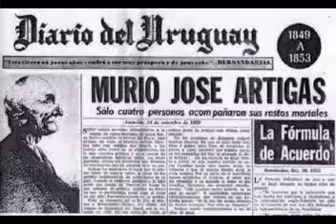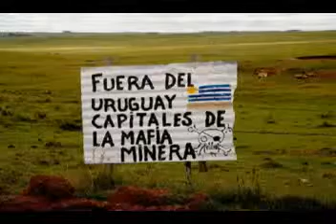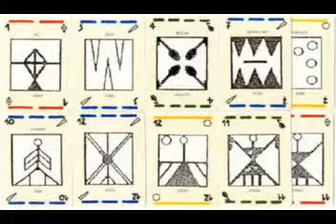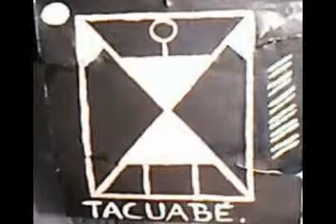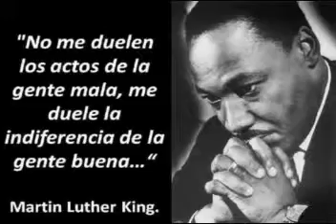3 Un Hermano de Colombia desde el pie 7 7 14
Comunicadores Charrúas
Programa Radial: Lunes de 21 a 23 horas de Uruguay, para escuchar